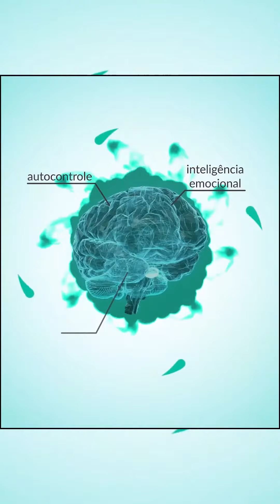A VERDADE POR TRÁS DA HISTORIA DO PINÓQUIO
Quem aqui lembra da história do Pinóquio, o boneco de madeira que sonhava em ser um menino de verdade?

Para além do desenho da Disney, Pinóquio é um livro escrito pelo italiano Carlo Collodi em 1881. Se você só assistiu o filme, recomendo muito que leia o livro também, é lindo demais.

Mas hoje eu não vou recomendar só leitura não rsrsrs. Eu quero te contar que a história do Pinóquio é uma metáfora para a nossa jornada como seres humanos. Isso mesmo.

Na história do Pinóquio , você vai perceber que ele não mentia por maldade ou malícia, mas por desconhecer a verdade das coisas. Quantos de nós não passamos pela mesma situação?

É a partir da percepção de um novo olhar para o mundo, que o Pinóquio começa a perceber as coisas como elas realmente são.

Manda esse vídeo para o seu amigo que precisava dessa reflexão hoje.